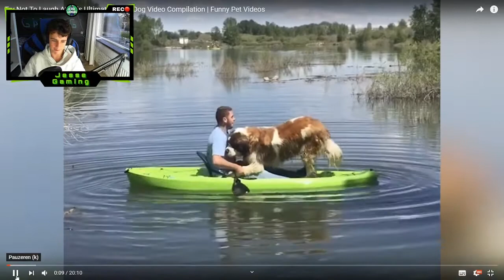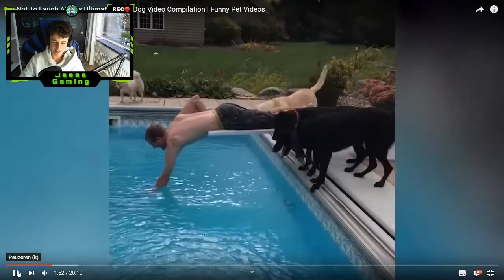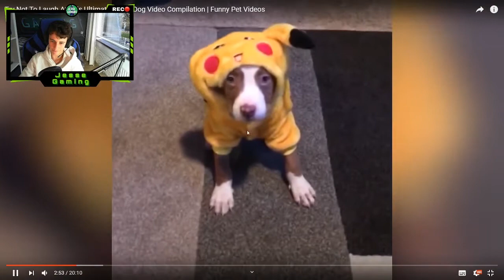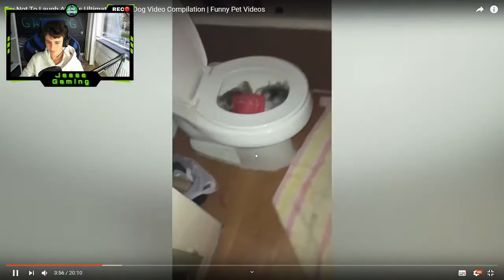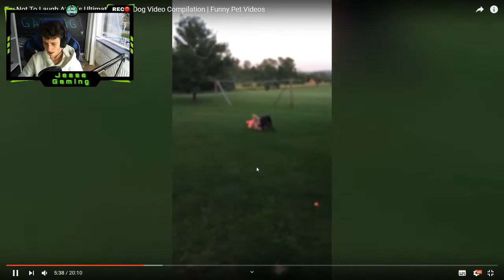Reageren op HONDEN BLOOPERS / GE-NI-AAL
Discord info💬
Wij (Gluce en ik) hebben bedacht een discord te maken voor kleinere YouTubers om elkaar te steunen en elkaar om hoog te helpen! We zijn aardig tegen elkaar en helpen elkaar! Vindt je dit wat en wil je hier meer van weten?

Intro👋🏼
Yo allemaal, Ik ben Jesse van der Smissen en ik ben 15 jaar oud. Mijn hobby is YouTube video’s maken voor mijn kijkers❤️ ik blijf doorgaan en doorzetten voor degene die mij supporten en natuurlijk ook voor degene die mijn video toevallig kijken!

Upload schema:
Ik upload (bijna) elke week een video op woensdag en een video op zondag! Op woensdag vaak video’s zoals reageren op/kanalen beoordelen etc.. en op zondag ga ik game video’s uploaden🎮  (elke zaterdag komt er een livestream)

Meer over mij? Check mijn insta acc ff

Mijn broertje heeft een baardagaam dus volg hem ff op insta😂

Als ik in dit jaar nog (2019) 0,2k (200 subs) haal ga ik een video maken over alles wat ik heb bereikt in 2019✅🙏🏻

Doneren🤑
Wil je doneren? 18+ of even aan je ouders vragen

Regels🚫
- Niet schelden op mijn kanaal
- Niet te veel spammen
- Niet om mod zeuren (3e keer vragen is time-out)
- Geen zelf promo in de chat/comments